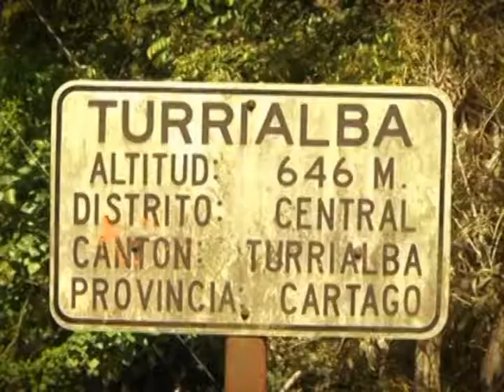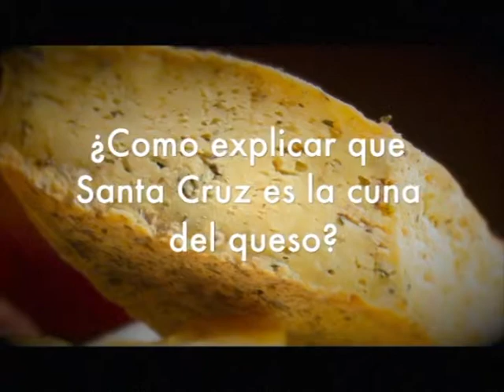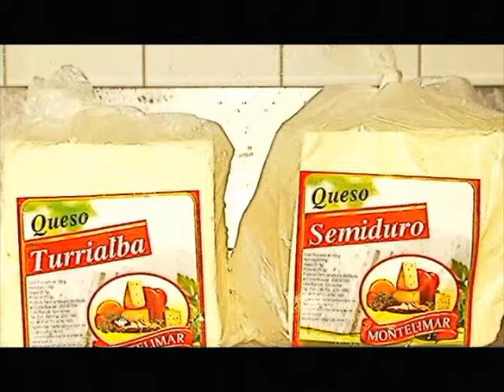Somos Cultura visita Turrialba Parte 1 A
Revista Cultural Televisiva Somos Cultura, nos permitirá identificar, conocer, valorar y reconocer toda la diversidad cultural en todas sus expresiones.
Una coproducción de la Dirección de Cultura del MCJ y Sinart Canal 13, Costa Rica.